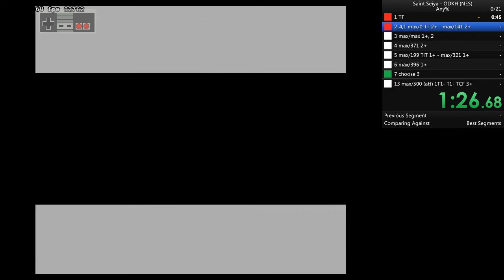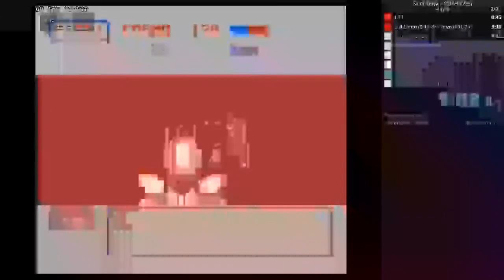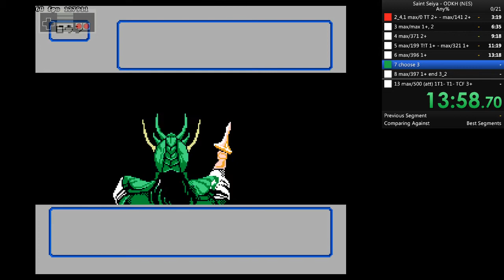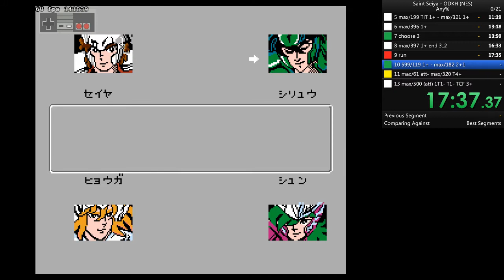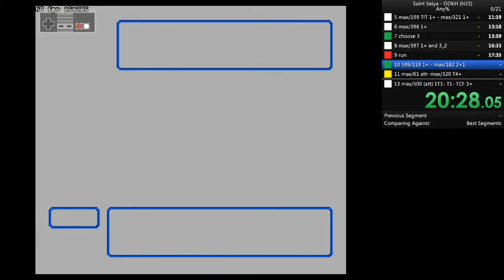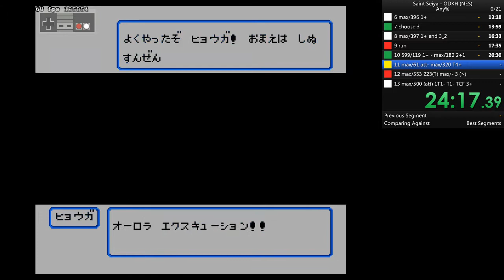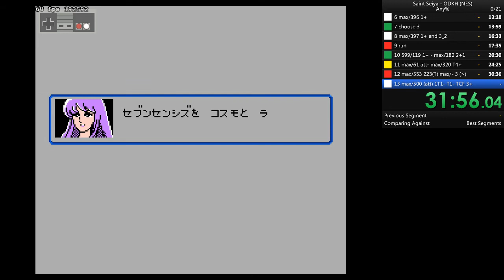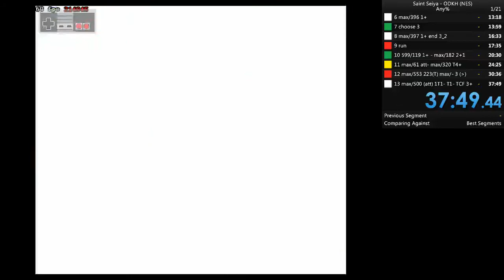Saint Seiya: Ougon Densetsu Kanketsu Hen (Any%) PB #1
Game: Saint Seiya - Ougon Densetsu Kanketsu Hen (J) [!].nes
Console: NES (Nintendo Entertainment System)
Emulator: BizHawk 2.2.1 (x64)
Runner: ANGEL_UNDEAD
Time: 37:49